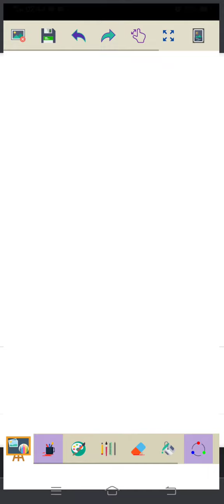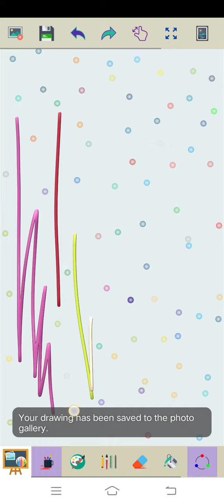Marvin Rey — Vlog 17,340